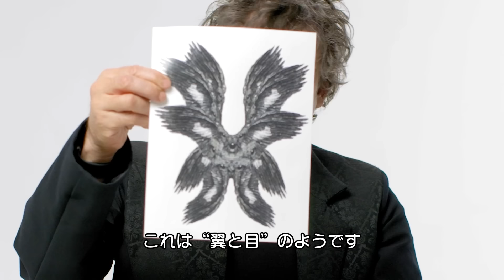ニール・ゲイマンだけど「神話について」質問ある？ | Tech Support | WIRED.jp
小説家／脚本家であるニール・ゲイマン（Neil Gaiman）が「Tech Support」（テックサポート）に登場し、Twitter上の神話に関する質問に回答する。